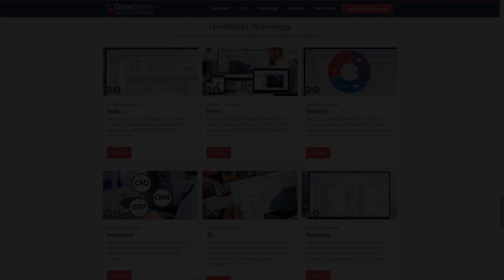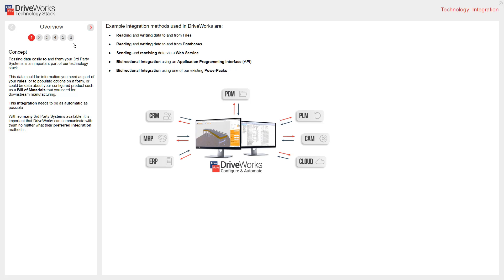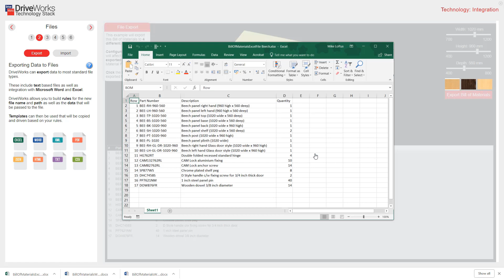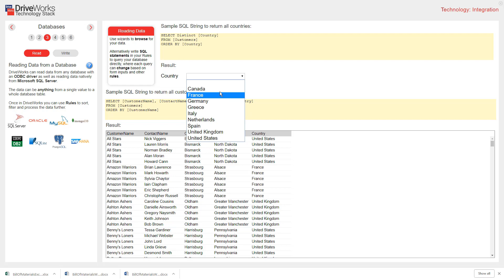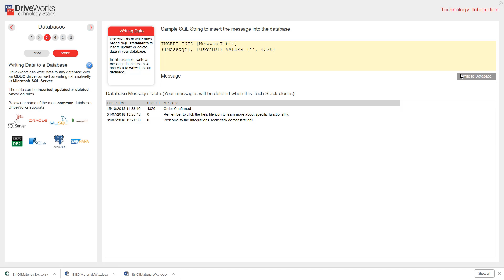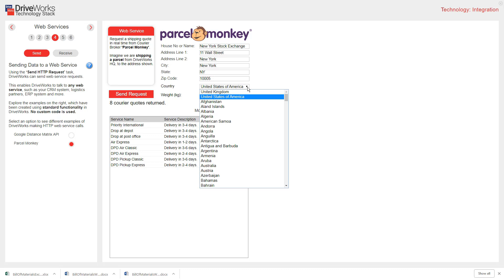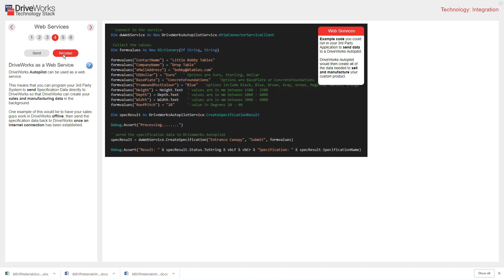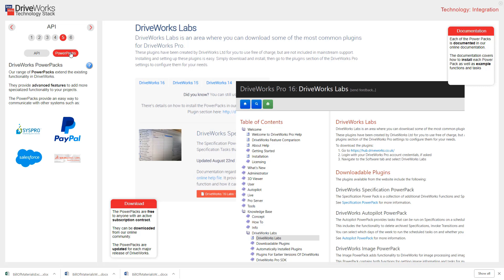DriveWorks Integration Technology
Go under the hood and see the Integration technology in DriveWorks.

Learn more about the different ways DriveWorks handles, shares and re-uses data to provide seamless integration with other company systems.